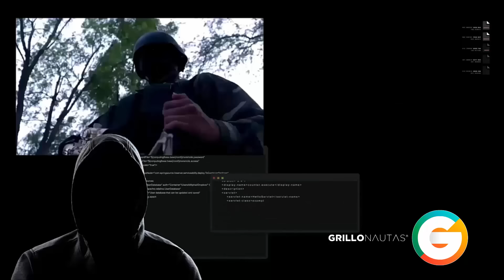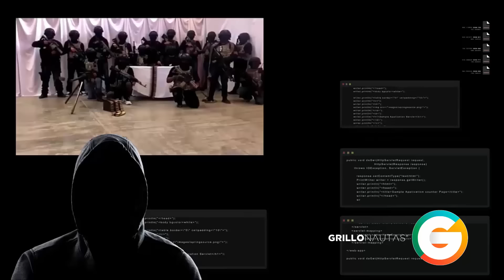Los Chapitos reclaman mando del CDS a El Mayo Zambada